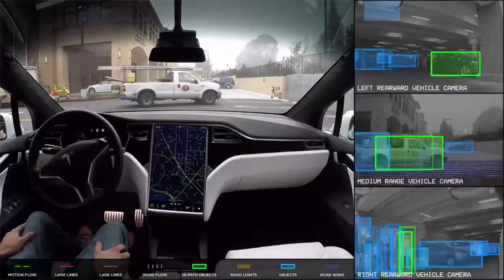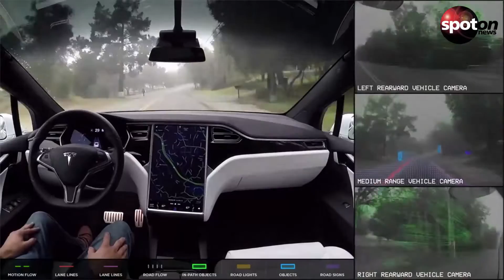Das Fahren der Zukunft? Tesla präsentiert neuen Autopilot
Zuletzt wurde nach einigen fatalen Unfällen das autonome Fahren nicht gerade positiv diskutiert. Jetzt will Tesla allerdings in einem Video zeigen, dass ihr Autopilot funktioniert.